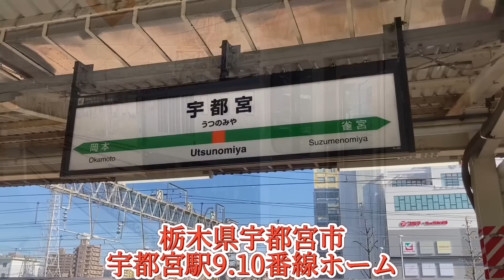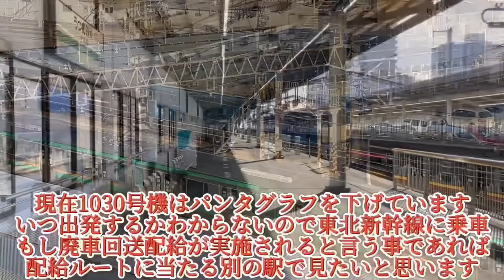電気機関車と電車が連結！東北本線に突然現れ連れて逝く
今回訪れたのは埼玉県さいたま市、宇都宮線久喜駅です。視聴者様から連絡を頂き、先日見てきた宇都宮運輸区周辺に疎開留置される小山車両センター所属205系600番台、メルヘン顔日光Y6編成4両と原型顔湘南色のY11編成4両に動きが出たと言う事を教えて頂きました。早速様子を見に行く事にし、東武伊勢崎線で久喜駅に到着、宇都宮線に乗り換えて宇都宮運輸区周辺を見に行く途中です。普通宇都宮行き列車を待っていると突然現れたのは青い国鉄型電気機関車です。久喜駅中線に入ったと言う事で列車が到着すると言う放送は入りませんでしたが、確認すると長岡車両センター所属双頭連結器搭載EF64形1030号機です。2022年10月13日深夜から翌14日早朝にかけて東大宮センター所属185系0番台A1編成10両を長野総合車両センターに廃車回送配給担当、その後配属先である長岡に回送されていたようですが、知らぬ間に首都圏に再度回送され今回の久喜駅に到着と至るようです。1030号機がどこに向かうのか定かではないものの宇都宮行きの列車が到着したので乗車、先を急ぎます。車内から小山車両センターを確認すると唯一残る205系600番台Y3編成観光用車両いろはは車両センター外れに留置、特に動きはないように思えます。宇都宮駅に到着しホームで待っていると1030号機も到着、しばらくして左の尾灯を点灯、入れ替えの合図を示しています。小山車両センター所属の205系600番台は今回とは別の編成が以前宇都宮運輸区周辺に疎開留置されていた事もあります。しかし残念ながら2022年7月13日深夜から翌14日早朝に掛けて共にメルヘン顔湘南色のY4編成4両とY7編成4両計8両が長野に廃車回送配給、今回偶然にも同じ1030号機となります。似たような流れとなる事も考えられましたがY6編成、Y11編成の姿を確認する事が出来ません。1030号機が入れ替え作業を始めたと言う事で改札を出て宇都宮運輸区周辺に急ぎます。駅東口付近から遠くにY6編成を確認、連結する場所を少し変えたのかなと思っていると1030号機が入れ替えをしてY6編成とそのまま連結します。今回留置場所が変わった事から間近で見ることは出来ませんでしたが、後ろにY11編成が連結しています。7月に続いて1030号機の牽引により長野に廃車回送配給が実施される条件が整いました。しかしいつ出発するかわからないので東北新幹線に乗車し宇都宮を後にしました。
その後宇都宮を出発したと連絡が入ったので廃車回送配給ルートに当たる中央線日野駅で深夜に待つ事にしました。しばらくすると1030号機を先頭にゆっくり通過していきました。その後追い掛けてみましたが、見失ってしまったと言う事で今回は中央線八王子駅南口で終えています。宇都宮線にや日光線で2022年3月のダイヤ改正まで活躍していた小山車両センター所属205系600番台は数を減らし残すところY3編成観光用車両いろはのみとなってしまいました。